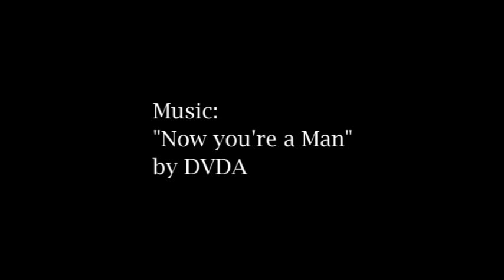Cempedak Review - Weird Fruit Explorer : Ep. 21